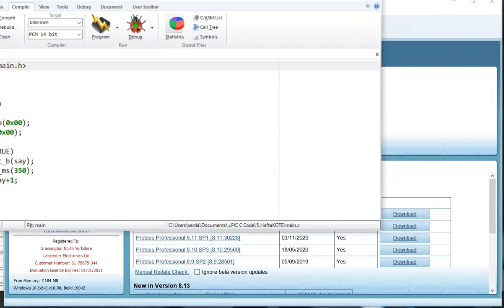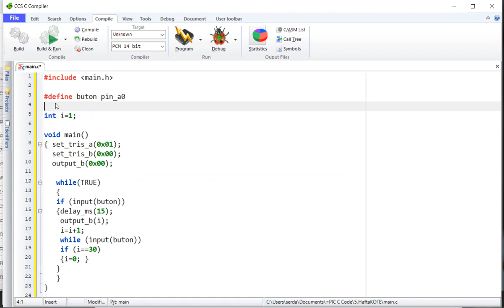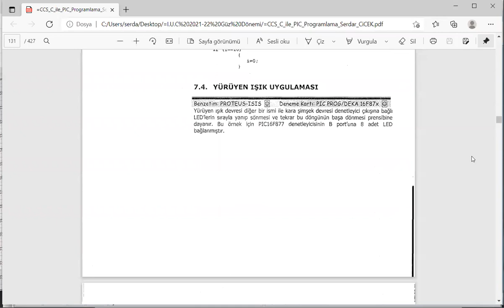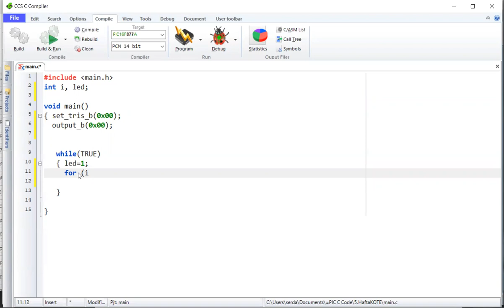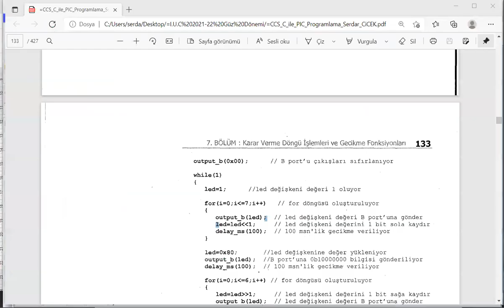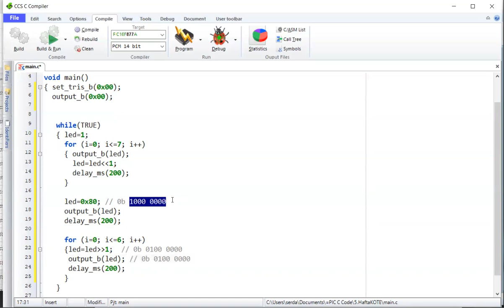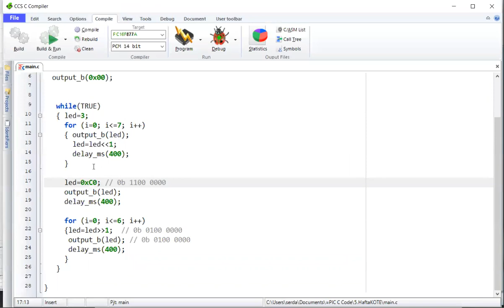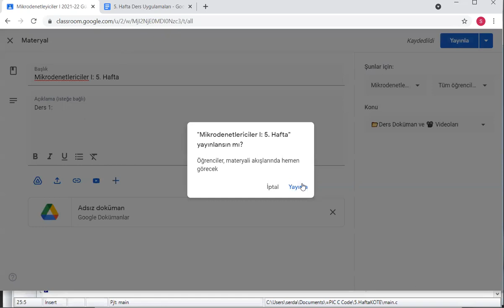5. Hafta Mikrodenetleyiciler I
Buton Sayıcı uygulaması tekrarı ve For döngü uygulaması
2021-22 Güz